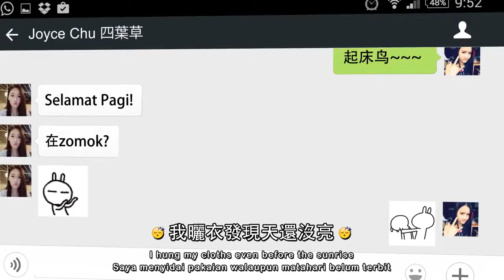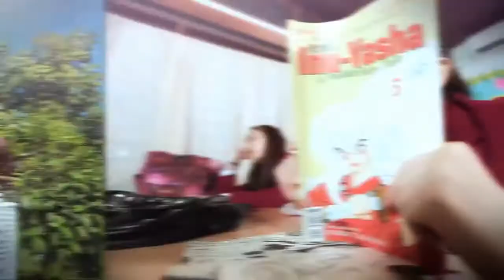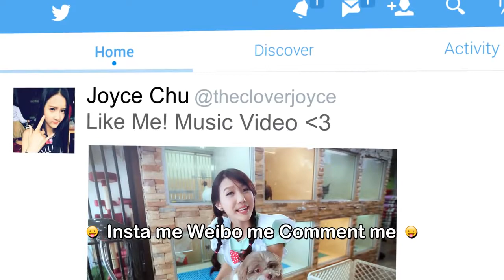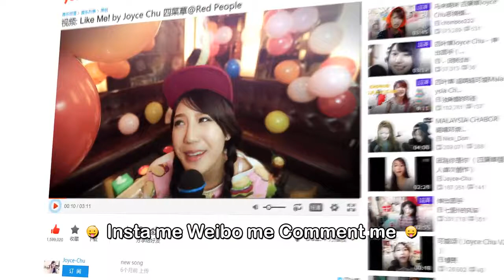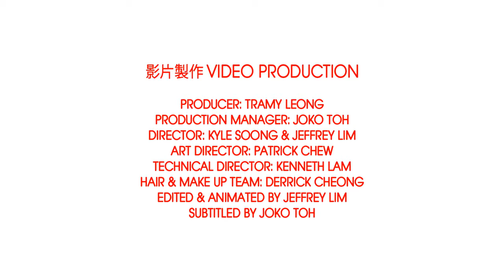LIKE ME!! by JOYCE CHU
MV by Joyce Chu
Malaysian Singer

Lyrics:
看手机 不小心把鞋放进冰箱
Kan shou ji bu xiao xin ba xie fang jin bing xiang
看手机 我吃下隔三夜的便当
Kan shou ji wo chi xia ge san ye de bian dang
看手机 我晒衣发现天还没亮
Kan shou ji wo shai fa xian tian hai mei liang
看手机 我在等你
Kan shou ji wo zai deng ni

看手机 我把熨斗看成了卷棒
Kan shou ji wo ba yun dou kan cheng le juan bang
看手机 我把报纸洗干净晒干
Kan shou ji wo ba bao zhi xi gan jing shai gan
看手机 每天三餐我都吃不完
Kan shou ji mei tian san can wo dou chi bu wan
看手机 滑手机 充手机
Kan shou ji hua shou ji chong shou ji

Whatsapp me Wechat me Inbox me
Google me Biadu me PM me
洗澡吃饭睡觉手机 都形影不离
Xi zao chi fan shui jue shou ji dou xing ying bu li

Youtube me Youku me Meipai me
Insta me Weibo me Comment me
每天更新 FB 一定要 Like me
Mei tian geng xin FB yi ding yao Like me

Share me tag me
Like me
Like me me me

看手机 开心难过都写在这里
Kan shou ji kai xin nan guo dou xie zai zhe li
看手机 走遍了世界名胜风景
Kan shou ji zou bian le shi jie ming sheng feng jing
看手机 翻阅名人说的大道理
Kan shou ji fan yue ming ren shuo de da dao li
看手机 我在旅行
Kan shou ji wo zai lue xing

看手机 你赞我爱我我都欢喜
Kan shou ji ni zan wo ai wo wo dou huan xi
看手机 他说我骂我都太用心
Kan shou ji ta shuo wo ma wo dou tai yong xin
看手机 一点一滴都变成日记
Kan shou ji yi dian yi di dou bian cheng ri ji
看手机 滑手机 充手机机机机机机机机
Kan shou ji hua shou ji chong shou ji ji ji ji ji ji ji

Repeat *

Repeat **

Like me me
Like me me me me me

Repeat *

Repeat **

No maybe
Inbox me lah
And Like me